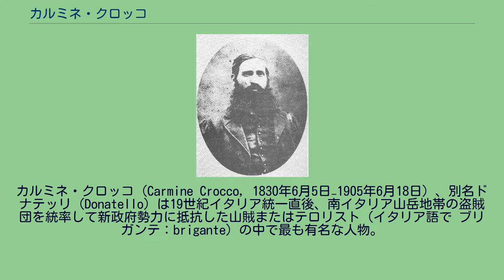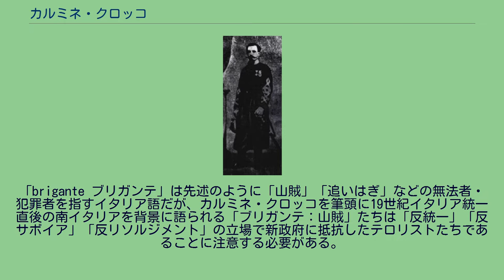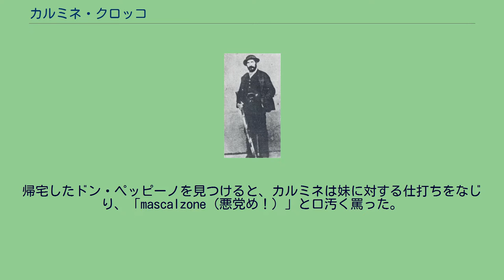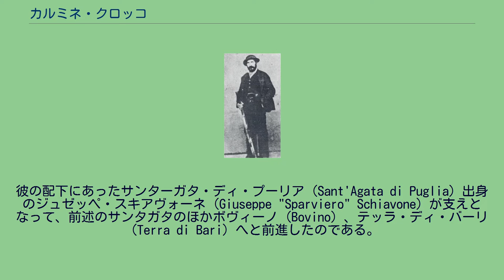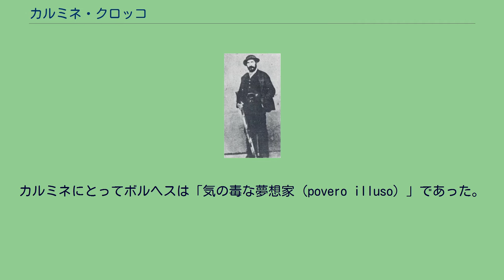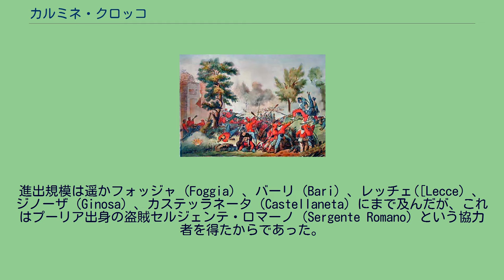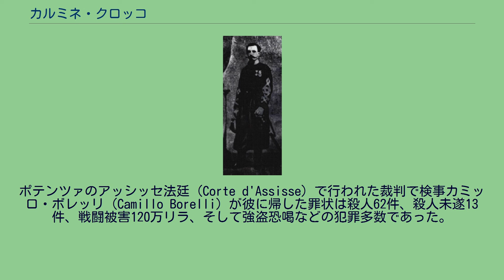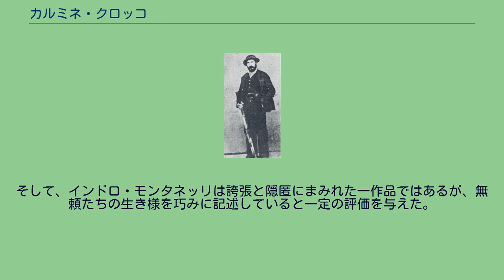カルミネ・クロッコ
カルミネ・クロッコ（Carmine Crocco, 1830年6月5日−1905年6月18日）、別名ドナテッリ（Donatello）は19世紀イタリア統一直後、南イタリア山岳地帯の盗賊団を統率して新政府勢力に抵抗した山賊またはテロリスト（イタリア語で ブリガンテ：brigante）の中で最も有名な人物。
現在のバシリカータ州北部のヴルゥトゥーレ−メルフェーゼ地方を主な勢力範囲としたが、その影響力はカンパーニア州のイルピニア地方、プーリア州のカピタナータ地方、バーリ地方にまで及び、イタリア南部広域に亘って軍事行動および略奪行為を行った。
貧しい身分から2千人を配下に従えるようになり、「無頼の大将（Generale dei Briganti）」「総大将（Generalissimo）」と呼ばれた。
クロッコはイタリア統一戦争当初はガリバルディの軍に加わったが、後に翻って両シチリア王国のレジスタンス運動に組み込まれる。
約4年間の略奪と逃亡生活の間に彼はこの時代で最も恐れられた無頼の輩となり、その首には2万リラの賞金がかけられた。
クロッコは人殺しの山賊であると同時に民衆の英雄とも目されており、ことに反リソルジメント主義者にとっては現在もなお象徴的存在と見なされている。
「brigante ブリガンテ」は先述のように「山賊」「追いはぎ」などの無法者・犯罪者を指すイタリア語だが、カルミネ・クロッコを筆頭に19世紀イタリア統一直後の南イタリアを背景に語られる「ブリガンテ：山賊」たちは「反統一」「反サボイア」「反リソルジメント」の立場で新政府に抵抗したテロリストたちであることに注意する必要がある。
（注）本稿はイタリア語版 Carmine Crocco を翻訳したものである（2011年5月1日現在）。
イタリア語版の引用注は省略したが、イタリア語版に収録されている参考文献はすべて本稿最終項目に転載した。
クロッコの生家 カルミネ・クロッコは現在のバシリカータ州ヴルゥトゥーレ地方リオネーロ・イン・ヴルトゥレに生まれた。
当時の人口は約1万人。
別称ドナテッロは彼の父方の祖父ドナテッロ・クロッコに由来すると言われる。
父フランチェスコは羊飼い、母マリア・ジェラルダ・サントマウロは 農場管理人だったと言われる。
カルミネは5人兄弟の2番目で、貧しいながらも平穏かつ勤勉な幼年期を送った。
半島戦争（スペイン独立戦争）に出兵し左足を失った叔父から戦争の話を聞き、読み書きを習ったという。
1836年4月のある朝家の中に猟犬が入って来てウサギに襲いかかり家の外に引きずり出して噛み殺したので、カルミネの兄ドナートがこの犬を棍棒で打ち殺すということがあった。
運の悪いことに、これが地主の飼い犬であったため、ドナートはこれを知った地主にひどく鞭打たれることになった。
妊娠中の母がこれに割って入り容赦を乞うたが、地主に腹を強く蹴られて腹の子供を堕すことになった。
また、この数日後にはカルミネの父が地主に対する殺人未遂で逮捕・投獄されてしまった。
無実が証明されたのは2年半後であった。
この一連の災いのために母は精神を病んだ。
僅かばかりの家財は売り払われ、子供たちは親戚にあずけられた。
父の投獄と母の発病によりカルミネは兄ドナートと共にプーリアに羊飼いとして働きに出された。
発作的に故郷に戻ったとき、母は既に彼を識別できなくなっており時を経ずして収容先で死んだ。
1845年、ようやく14歳になったばかりの頃、水嵩の増したオファント川を無謀に渡ろうとしていたアテッラの貴族ドン・ジョヴァンニ・アクイレッキアの命を助けた。
謝礼として贈られた50ドゥカーティで故郷に帰り、今度はドン・ジョヴァンニの義理の兄弟ドン・ピエトロ・ジニステッリの助力で父の釈放を実現させた。
しかし、家に戻った父は衰弱しており、結局は彼が一家を支えるためにドン・ビアージョ・ロヴァーリオの農場に小作に出なければならなかった。
1847年5月のある日、カルミネは一家の災いの種であった地主ドン・ヴィンチェンツォの息子ドン・フェルディナンドと知り合うが、この息子は父とは異なりむしろ父の過誤を悔いて若いカルミネに農園管理を託そうとした。
しかし、カルミネはこれを断り、むしろ3つの古墳を借り受けることを望んだ。
これを利用して200スクードの儲けを出し、それで徴兵義務を免れ...